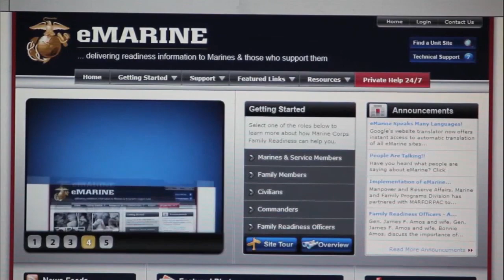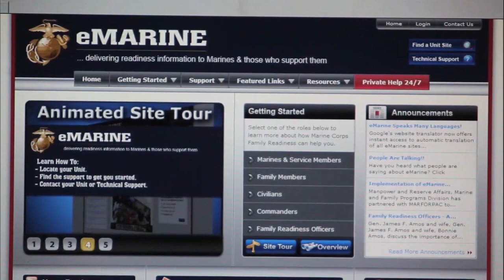eMarine website keeps deployed Marines connected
During deployments, keeping in touch with loved ones can be difficult. Cpl. Ed Galo reports on one new way Marines and sailors in Regimental Combat Team 6 are keeping families informed while they are in Afghanistan.